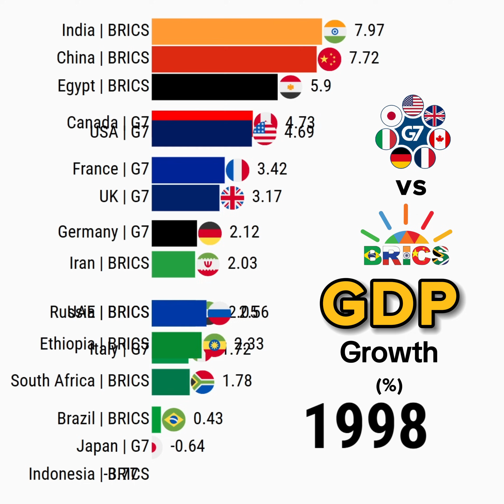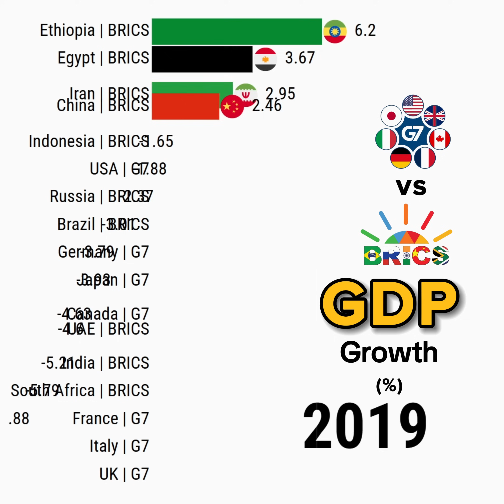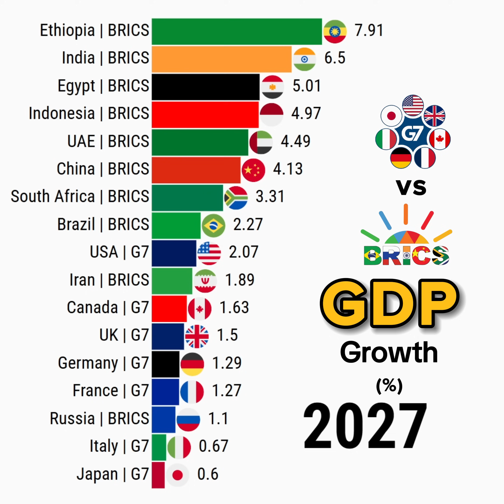BRICS vs G7: 2030 GDP Growth Forecasts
This data visualization video shows BRICS vs G7: 2030 GDP Growth Forecasts

Data Source: World Bank, IMF